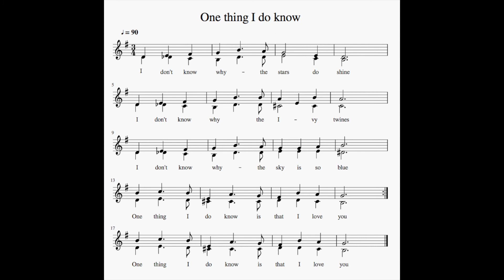I don't know why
Adaptación de una canción tradicional